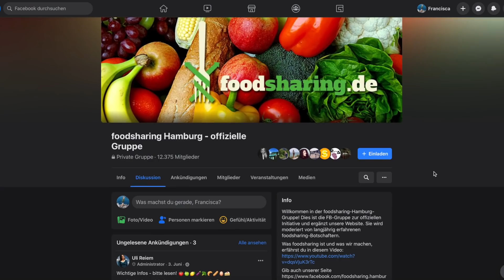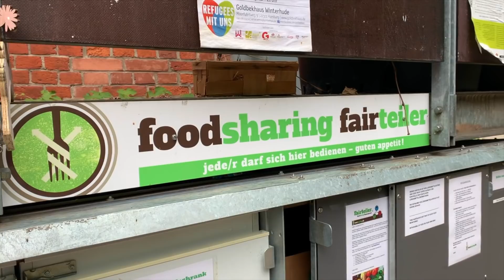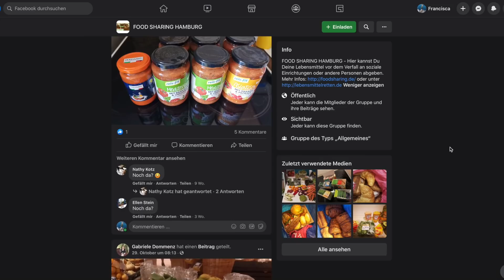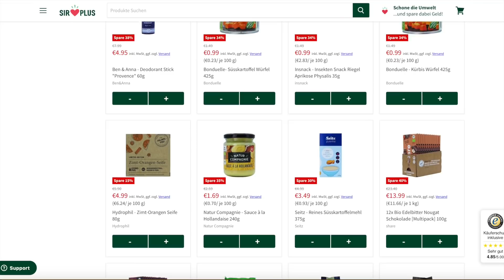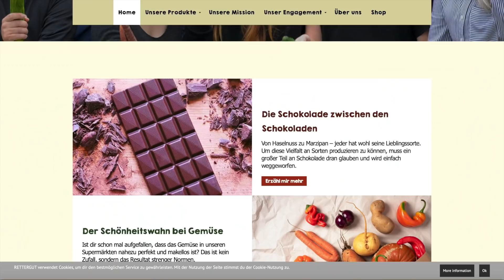LEBENSMITTEL RETTEN » Gutes tun & Geld sparen│Meine Tipps & Erfahrungen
Ich teile mit euch meine Alltags-Tipps zum Lebensmittel retten ♻️🍌🥨 Das ist ein absolutes Herzensthema für mich! Jedes Produkt zählt und es kann bestimmt jeder seinen Teil dazu beitragen 🧡 Teilt gerne auch eure Erfahrungen zu dem Thema - Mehr Infos gibt's weiter unten 🌞

Wenn ihr Fragen oder Videowünsche habt - gerne in die Kommentare damit!

» 10% OTL Akademie (Online Ausbildungen Ernährung & Fitness): Franci
» 20% FORMEL Skin (Vegane medizinische Hautpflege gegen Unreinheiten): FRANCI20 (auf die ersten 2 Monate)
» Gratis 8-teiliges Reis-Set von Reishunger ab 15€ Bestellwert (Reis, Nudeln, Saucen etc.): franciscasreis

00:00 Intro
00:56 Too Good To Go
02:50 Food Sharing
04:48 Supermärkte/Läden
05:50 Containern
06:49 SIRPLUS
07:45 etepetete
08:22 Rettergut
09:08 Verwendung
10:09 Weitere Tipps
11:28 Outro

(25% mit dem Code Francialexa25 auf Boxen, Einzelprodukte & die erste Box in einem Abo)